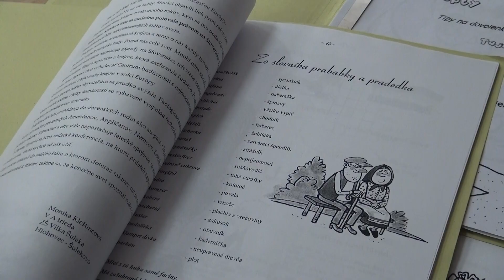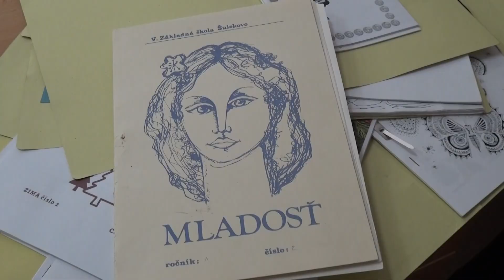Šulekáčik nám zostarol, už má 55 rokov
Časopis ZŠ Vilka Šuleka